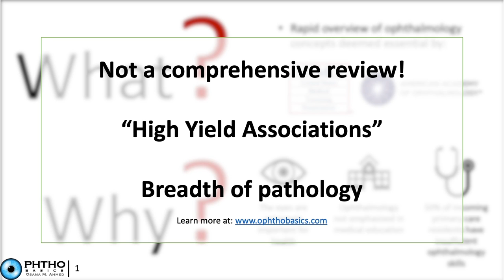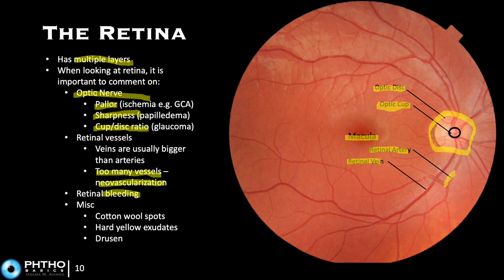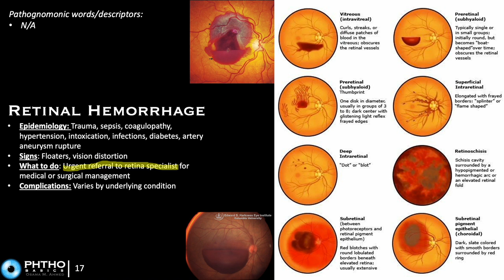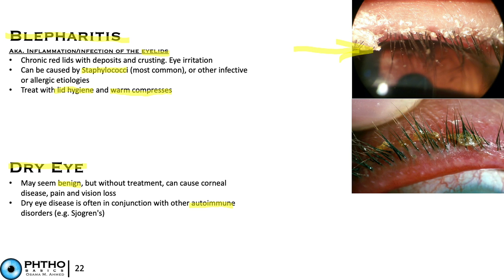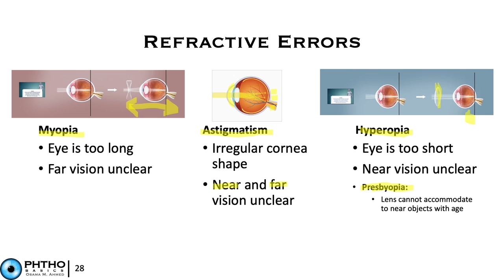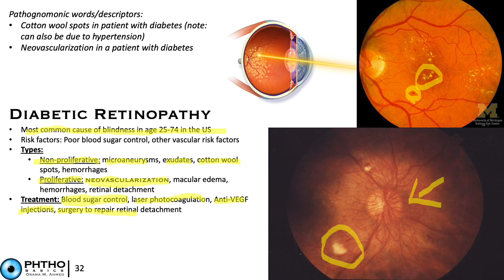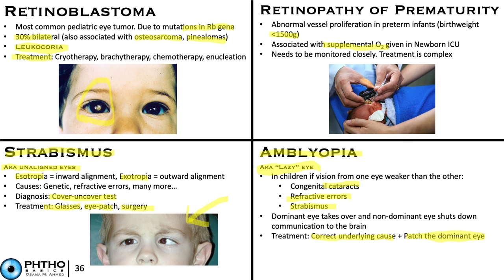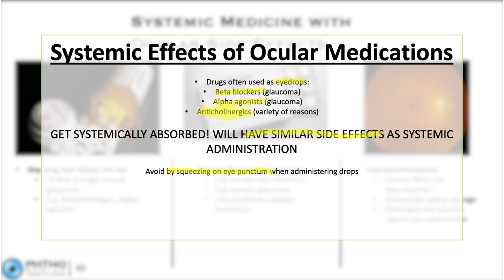Ultra High-Yield Ophthalmology Review for Students [USMLE Step 1, Step 2 CK, Clerkship]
This video covers the vast majority of concepts deemed essential for students and health providers by the USMLE and the American Academy of Ophthalmology. All under 60 minutes.

CORRECTION: At 53:30, order is reversed. UMN Lesion only affects lower face and LMN affects whole face

Contents:
Intro: 0:00 - 2:08
Anatomy: 2:08 - 10:13

EYE PATHOLOGIES:
1) Acute Painless Vision Loss: 10:13 - 21:15
2) Red/Painful Eye: 21:15 - 32:48
3) Chronic Vision Loss: 32:48 - 42:36
4) Eye Trauma: 42:36 - 47:13
5) Pediatrics: 47:13 - 50:03
6) Eye Movement Disorders: 50:03 - 53:49

Eye Manifestations of Systemic Diseases: 53:49 - 56:47
Eye Pharmacology: 56:47 - 58:47
Conclusion: 58:47